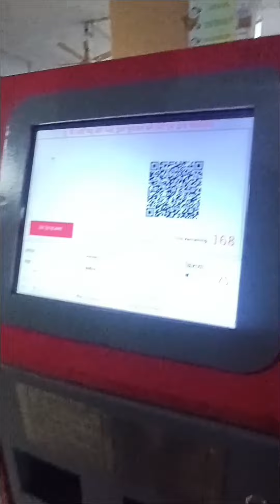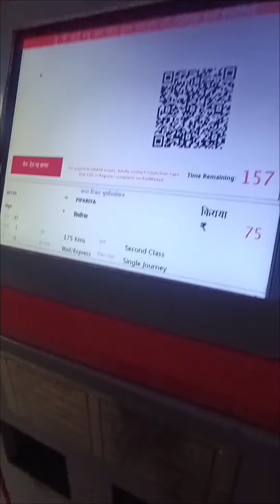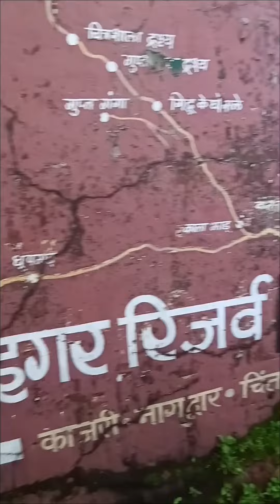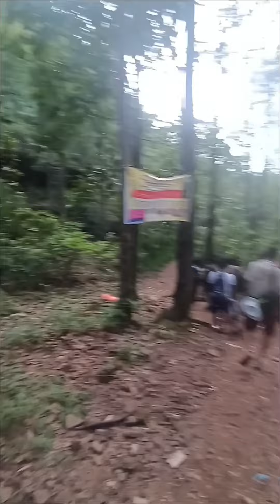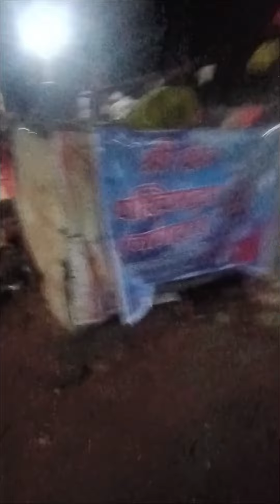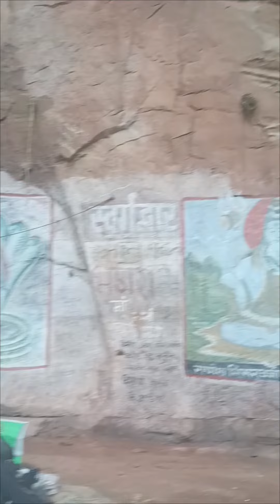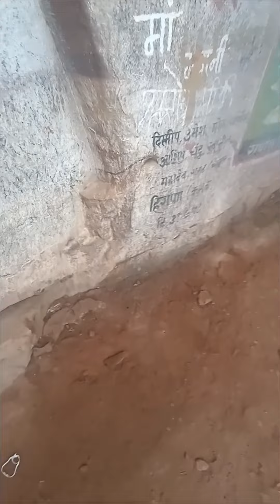नागद्वार यात्रा।।भारत की सबसे कठिन यात्रा2023।।कैसे जाये।कहा से जाये।nagpuri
nagdwar yatara 2023
vanrajno.1
पद्मशेष नाग महाराज
Nagdwar swargdwar ka akhri rasta
NAGDWARI MARATI GEET
NAGDWAR YATRA 2023
NAGDWAR SONG
NAGDWAR YATRA

नांगलोक
NAGDWAR AARTI
NAGDWAR PACHMARHI
NAGDWAR YATRA PACHMARHI
NAGDWAR MANDIR
NAGDWAR KI KAHANI
NAGDWAR YATRA 2023 IMPORTANT NEWS | NAGDWAR PACHMADI

NAGDWAR 2023

PACHMARHI MAHADEV

PACHMARHI TOUR

PACHMARDHI

NAGDWAR CHITRASHALA

BHOLAA

FULL YATRA

NAGDWAR PACHMARHI

NISHANGARH PACHMARHI

AMARNATH

LIVE AARTI NAGDWARA

SHIVA

NAGA PANCHMI

SATPURA TIGER
BHOLAA

FULL YATRA

NAGDWAR PACHMARHI NISHANGARH PACHMARHI

AMARNATH

LIVE AARTI NAGDWARA

SHIVA

NAGA PANCHMI

SATPURA TIGER

NAGDWAR PACHMARHI CHITRASHALA

CHITRASAALA MATA

PACHMARHI TOURIST PLACE

NANDIGAD MAHADEV

CHITRASHALA

PART 2

NISSAN GARH

BELKHNDA NAGDWAR

DV NEWS BREAKING NEWS

PACHMARHI YATRA 2023 NAGDWAR YATRA PACHMARHI 2023

PACHMARHI TOURIST PLACES

TIME

MAHADEV MELA

NAGDWAR YATRA 2023

NANDIGAD

SHORTS

LIVE

NEWJ

DAWAT VLOG

PARTY

DAWAT PACHMARHI NAGDWAR PACHMARHI MUHARRAM JATASHANKAR MAHADEV SHAJAPUR JATASHANKAR MAHADEV KAHAN HAI JEEP SONG

GREEN VALLEY PACHMARHI

PACHMARHI DARSHAN

PACHMARHI NANDI GAD PACHMARHI MP

PACHMARHI VLOG

PACHMARHI MAHADEV MANDIR

PACHMARHI MADHYA PRADESH

जटाशंकर महादेव मंदिर

JATASHANKAR MAHADEV MADHYA PRADESH

JATASHANKAR MAHADEV MANDIR JATASHANKAR MAHADEV PACHMARHI

EK JEEP KHADI MERI THANE ME MERO BALAM THANEDAR CHALAVE JIPSY

THAR SONG

MR INDIAN HACKER MY COUNTRY MY RIDE

CAR WOW

THAR VS JEEP

PACHMARHI SONG
 THAR VS JEEP

X

PACHMARHI SONG

JEEP RUBICON

JEEP WRANGLER

SATPURA NATIONAL PARK

पैदल यात्रा नेपाल

TAMIA HILL STATION

TAMIYA HILLS

HOT JANHVI KAPOOR

GAUTAMI PATIL NEW SONG

FIRE BOAT SMART WATCH

CURLY HAIR ROUTINES CHEQUE SONG

JATRA

NAGDWARI YATRA PACHMARHI 2023

NANDIGARH

YATRA

HINDU TEMPLE

ATRI LIVE

PANCHMARDHI

NAGDWAR PACHMARHI 2023

TARIKH

SAMAYA नागद्वारी यात्रा पचमढ़ी

नागद्वार की कठिन चढ़ाई

नागलोक का प्रवेश द्वार

नागलोक
NAGDWAR PACHMARHI 2023

TARIKH

SAMAYA

नागद्वारी यात्रा पचमढ़ी

नागलोक

NAGLOK

NAGDWARI YATRA

नागद्वारी यात्रा

नागद्वारी सम्पूर्ण यात्रा पचमढ़ी | NAGDWAR YATRA |

NAGA PANCHAMI

NAGPANCHMAI

VASHUKI NAGLOK

DHOPGARRH

KARJI GOV

BELKHANDAR

NISHANGATH

NANDIGARH PACHMARI NAGDWAR

MARATHI ACTOR

MARATHI ACTOR FOUND DEAD IN PUNE

2023

MAHAKAL

MAHADEV YATRA

MELA

LATESTNEWS

NAGDWAR YATRA PACHMARHI V
MAHAKAL.

BHOLENATH STATUS VIDEO.

MAHADEV STATUS.

MAHAKAL KI BASTI ME STATUS.

नागद्वार यात्रा

SHIV BHAJAN

महाकाल आरती

श्रावण सोमवार

SEEMA HAIDAR SAALAR

JAWAN MAAL PIYENGE

पिएंगे

बारिश बरसा पानी

चंद्रयान

YOUTUBE GROW

PACHMARHI HILLSTATION

PACHMARHI CHAURAGARH PLACES TO VISIT IN PACHMARHI

YOUTUBE VIDEO

PANCHMARHI

पंचमढ़ी

CHAURAGARH TREK PACHMARHI

CHAURAGARH MAHADEV TREK CHAURAGARH MAHADEV HISTORY

CHAURAGARH MAHADEV STORY PACHMARHI